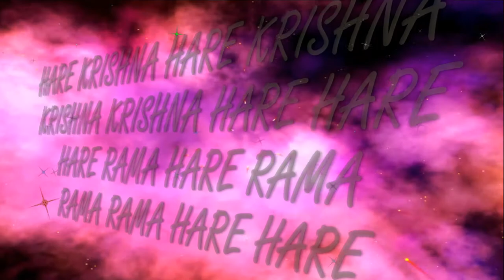Рама Навами 2018 Спектакль ИСККОН Украина Днепр